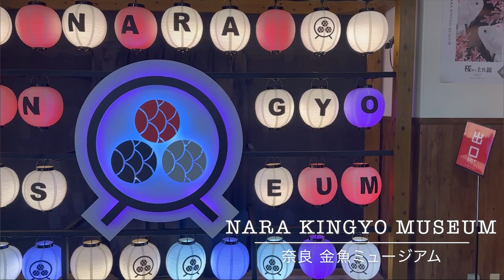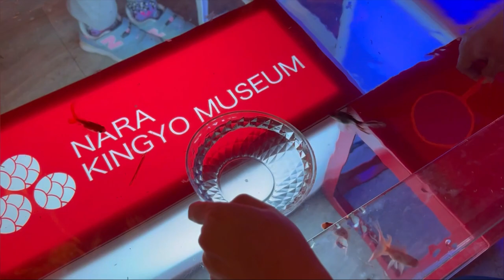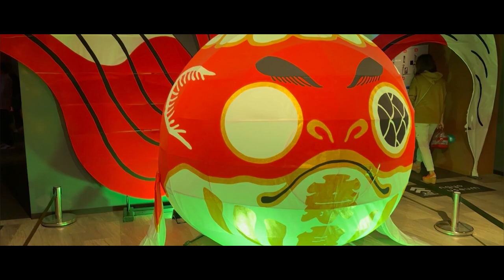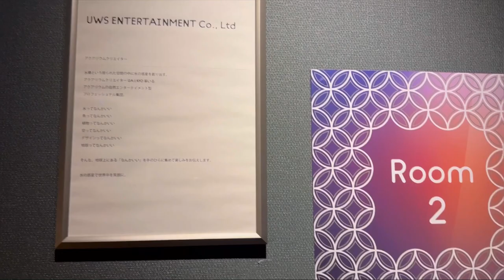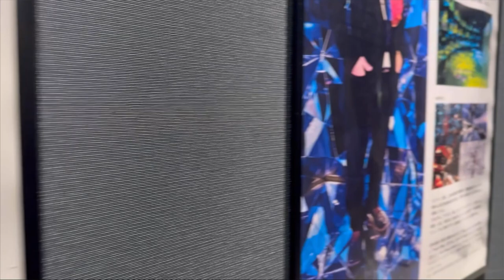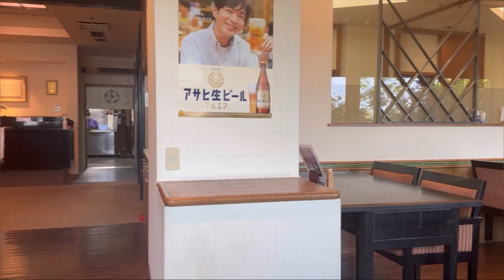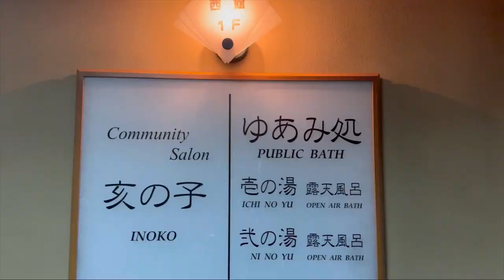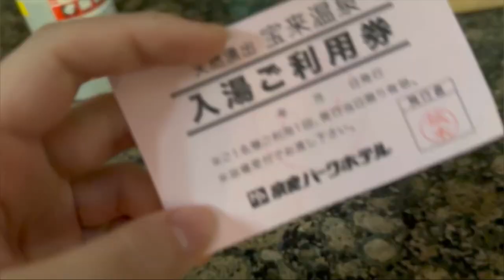【Japan travel Vlog】Exploring Nara | Deer park | Kasuga Taisha Shrine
In this vlog, I have been to goldfish museum, Deer park and Kasuga Taisha Shrine in Nara, Japan.

music♪
♪ Marshmallow (Prod. by Lukrembo)
Link :

 • lukrembo - marshm...
place
Deer park :(14:00) :https//narashikanko.or.jp/spot/park/narakoen/